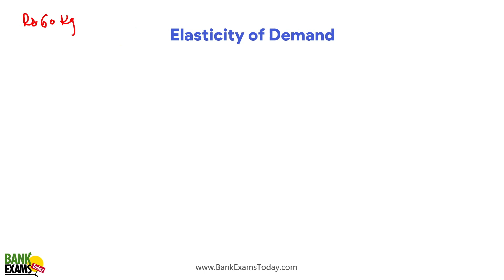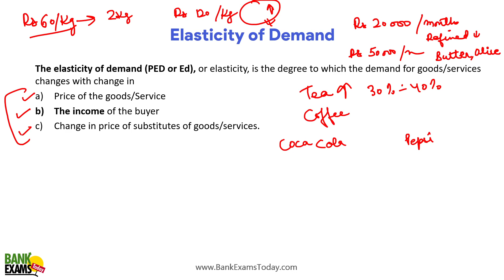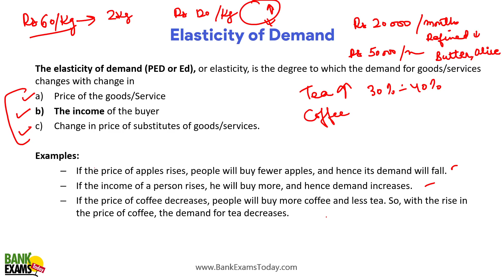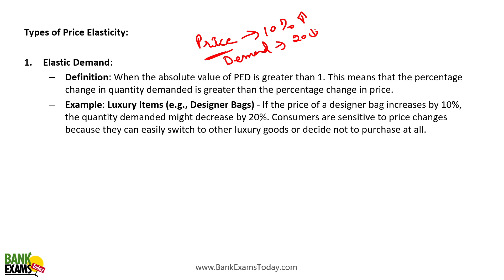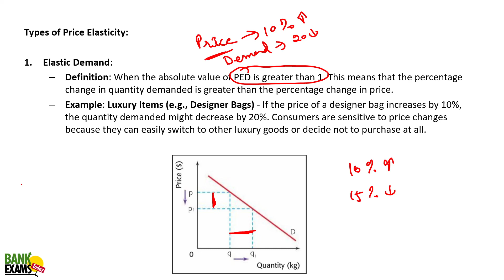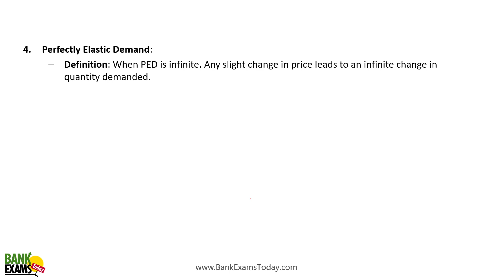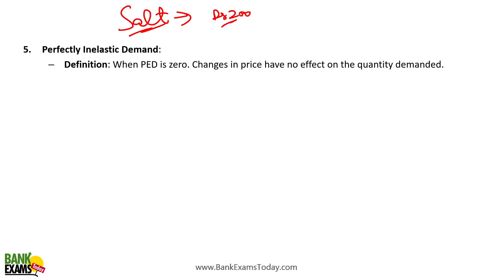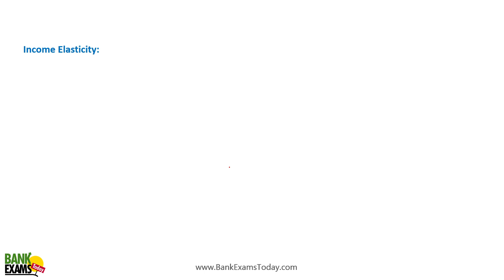IBPS SO Marketing Mains 2024: Price Elasticity of Demand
📊 In this video, Ramandeep Singh explains the concept of Price Elasticity of Demand (PED) in a simple and easy-to-understand manner. Price Elasticity of Demand measures how the quantity demanded of a good responds to changes in its price.

✨ Key highlights of this video:
📌 Definition and Significance of Price Elasticity of Demand
📌 Types of Price Elasticity:

Mobile Apps